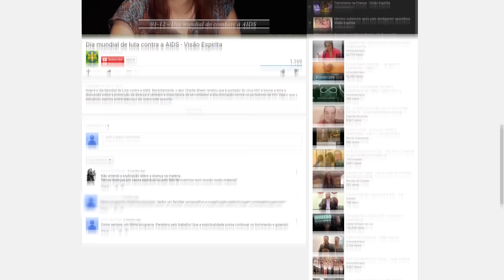Dia a dia | Visão Social | Parte 1 (22/01/2017)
Quais as situações que você se depara no dia a dia?  Sempre temos que levar em consideração que a mente é a extensão do espírito com relação ao corpo, mas muitas vezes não refletimos sobre o que nos acontecem e acabamos nos enganando por opiniões de outros, afetando os nossos pensamentos. Como se preocupar menos com o ter e mais com o ser? Acompanhe no Visão Social.